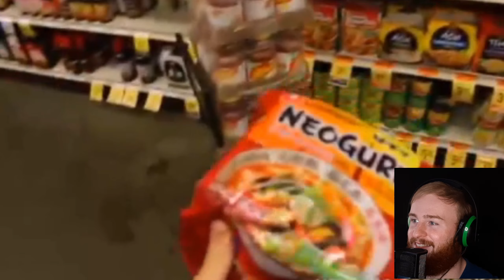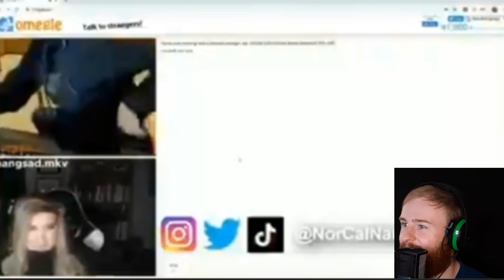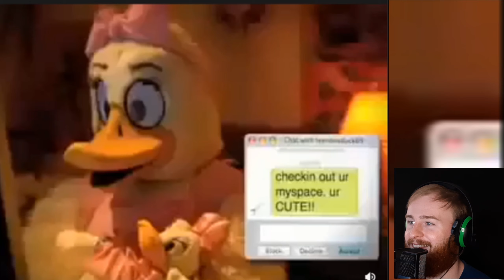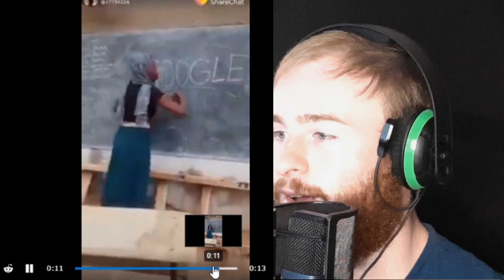Unexpected VIDEOS...... You will not know what is going to happening next